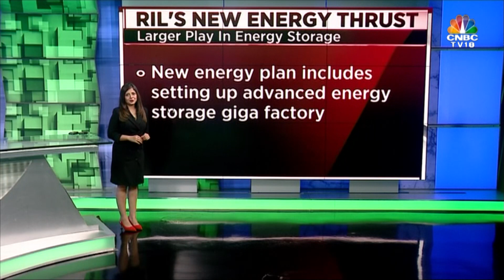RIL's New Energy Thrust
Reliance unveils its breakthrough investment plans of worth $50 m in US-based energy storage company Ambri. This is a part of a whopping $144 m investment by key investors like Paulson & Co & Bill Gates. Nisha Poddar explains the importance of energy storage & the production capacity outlook